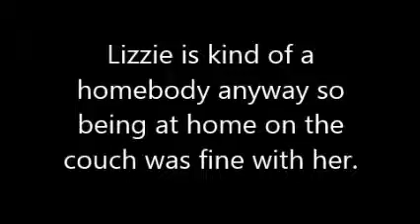Test movie for HR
test with windows movie media